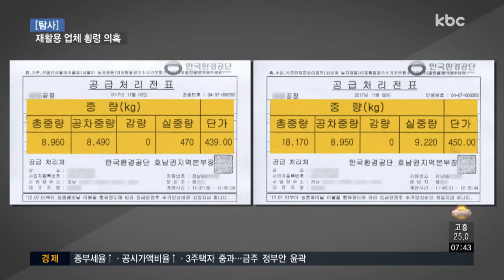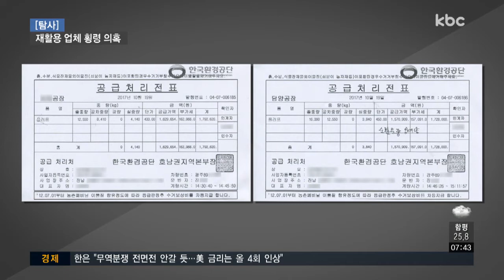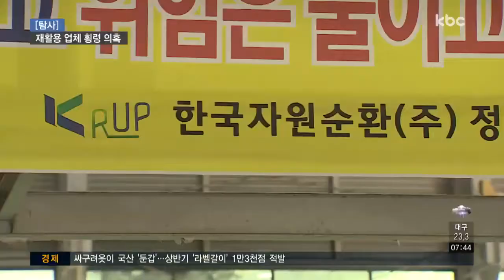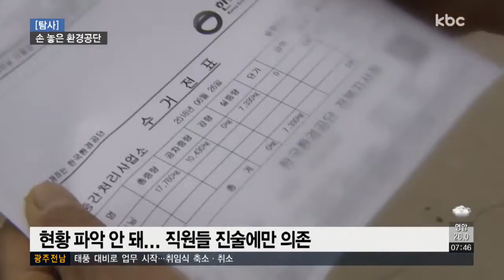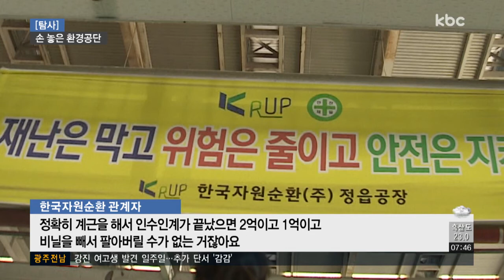[탐사] 농업용 폐비닐 재활용 위탁 업체 횡령 의혹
농사를 지을 때 쓰고 버려지는 폐비닐은 한 해 33만톤에 달합니다.

CG
이 폐비닐의 수거와 재활용은 한국환경공단의 업무입니다.

공단은 경영 효율화를 이유로 이 업무를 민간업체에 맡겼습니다.

그런데 위탁 운영을 맡은 민간업체가 공단 자산인 재활용 생산품을 빼돌려 부당 이익을 챙기고 있다는 의혹이 제기되고 있습니다.//

탐사보도 뉴스인은 부실한 한국환경공단의 폐비닐 처리 행정을 고발합니다.

【 기자 】
한 해 만톤의 폐비닐을 처리 할 수 있는 담양의 재활용 공장입니다.

한국환경공단 소유의 공장인데, 민간업체가 위탁 받아 운영하고 있습니다.

CG
지난해 11월 이 공장에서 판매된 폐비닐 재활용생산품 판매 전표입니다.

이상한 점이 눈에 띕니다.

한 차에 10톤의 물량을 싣어 팔면서 9톤 가량은 따로 전표를 작성해두고, 공단 신고용은 고작 470kg만 기록해 놨습니다.//

빼돌릴 물건과 공단 신고용을 따로 작성한겁니다.

▶ 인터뷰 : 양명승 / 전 담양공장장
- "9톤 220kg은 뭐냐, 이 부분은 공장장님 계약업체가 계약도 안돼있는데 이렇게 해서 나간 물량입니다,그래서 제가 이건 (빼돌려진 게)확실하다고"

cg
10월에도 비슷한 판매 전표가 있습니다.

8톤의 물건을 팔면서 4톤 가량 씩 나눠 무게를 재고 단가도 달리해 전표를 작성했습니다.//

단 이틀간 15톤, 시가로 6백만원 어치의 폐비닐 재활용 생산품이 공단 몰래 팔린겁니다.

(화면 전환)

비슷한 규모의 정읍 공장은 빼돌린 양이 더 많습니다.

CG
담당 직원이 몰래 판 물량을 적어놓은 장부입니다.

단 일주일 동안 80톤, 싯가로 3천6백만원 어치가 빼돌려졌습니다.//

▶ 싱크 : 정 모 씨/전 정읍공장장
- "이거 누가 조작했냐 했더니 본사에서 지시가 있어가지고 우리 여직원한테 해가지고 조작을 한거죠."

민간에 위탁해 운영하는 한국환경공단의 폐비닐 재활용 공장은 전국에 12곳.

모두 한국자원순환 컨소시엄이라는 민간업체가 위탁받아 운영하고 있습니다.

규모가 더 큰 공장까지 더하면 수억 원 어치가 빼돌려졌을 것이라고 내부 직원들은 추정합니다.

▶ 싱크 : 한국자원순환 관계자
- "지금 보시면 우리가 문제제기 했던 것은 일부분이고 그 이면에 더 많은 거예요."

【 앵커멘트 】
폐비닐 재활용 생산품은 플라스틱 원료로 팔 수 있습니다.

CG
판매 대금만 한 해 평균 40억원이 넘습니다.//

모두 공단의 자산인데, 어떻게 민간업체에서 이렇게 쉽게 빼돌릴 수 있었을까요?

CG
비밀은 새로 갱신한 위탁계약서에 있습니다.

한국환경공단은 지난해 9월 계약을 갱신하면서 지금까지 공단이 직접 판매하던 재활용 생산품 판매권을 모두 민간업체에 넘겼습니다,//

그러면서 관리 감독할 장치는 사실상 두지 않았습니다.

민간업체가 판매권을 받기 이전 생산 물량까지 몰래 처분해 부당 수익을 내고, 판매량을 제대로 신고하지 않아도 공단은 파악할 수 없게 된겁니다.

이어서 정의진 기자가 보도합니다.

【 기자 】
한국환경공단은 문제가 불거지자 뒤늦게 실태파악에 나섰습니다.

하지만 위탁업체 직원들의 진술에만 의존할 뿐.

직접 확인할 방법이 없습니다.

처음부터 재고나 현황을 파악해 두지 않았기 때문입니다.

▶ 싱크 : 한국환경공단 관계자
- "그분들이 인정을 한거죠 그걸 가지고 현장 다니면서 사실인가 아닌가 그런 정도의 확인만 되지 현물 확인은 어렵습니다"

CG
위탁 용역 계약대로라면 재활용 생산품 재고와 판매량은 모두 기록 관리해야합니다.//

하지만 이를 지키지 않아도 공단은 알 수도 없고, 제재할 수단도 없습니다.

- "정확히 계근을 해서 인수인계가 끝났으면 2억이고 1억이고 비닐을 빼서 팔아버릴 수가 없는 거잖아요."

이런 문제점이 뻔히 보이는데도 왜 판매권을 민간업체에게 넘겼을까?

공단 측은 공장 효율화를 이유로 내세웁니다.

그동안 재활용 시설 운영만 맡기고 생산품 판매는 공단이 해왔더니, 공장 운영을 허술하게 해 생산품의 품질이 낮아졌다는 설명입니다.

- "한 쪽이 처리만하고 다른 사람이 판다 그러면 폐비닐 같은 경우는 어떻게 처리하느냐에 따라 제품의 품질이 달라집니다."

하지만 관리 감독없는 효율화로 결국 민간업체 배만 불려준 꼴이 됐습니다.

▶ 스탠딩 : 정의진
- "전국 농촌에서 이처럼 수거되지 않고 방치된 폐비닐은 매년 7만톤 가량입니다.

한 해 쓰이는 폐비닐 재활용 예산은 100억원 이상.

이 가운데 관리 감독 부실로 새는 예산만 막아도 수거량을 크게 늘릴 수 있을 것이란 지적입니다. kbc 정의진입니다."